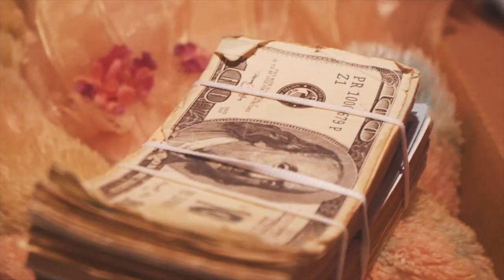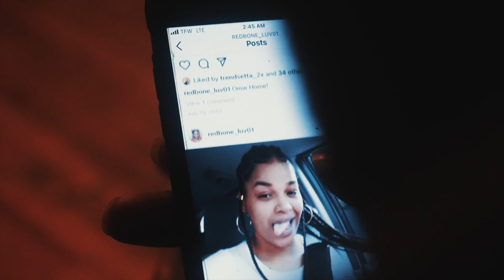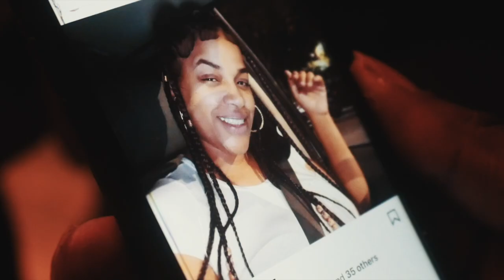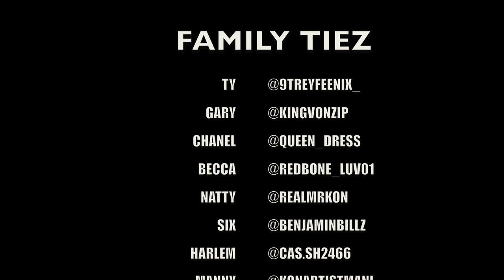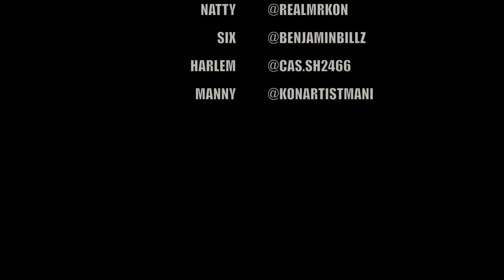FAMILY TIEZ - EPSODE 3 ( BUILDING A EMPIRE )